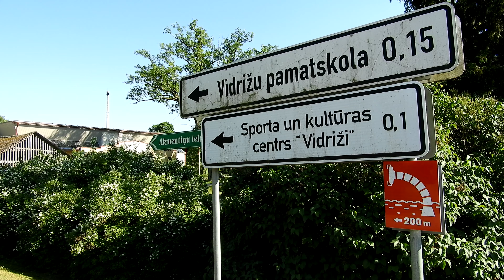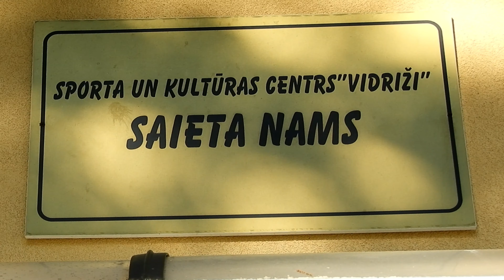Sporta un Kultūras centrs "Vidriži" 18.06.2021 Skaista sakopta vieta atpūtai.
Sporta un Kultūras centrs "Vidriži"  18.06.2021